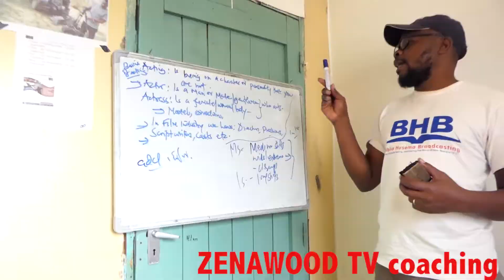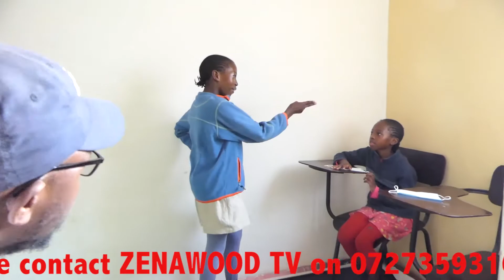Acting Coaching agency @Zenawood TV